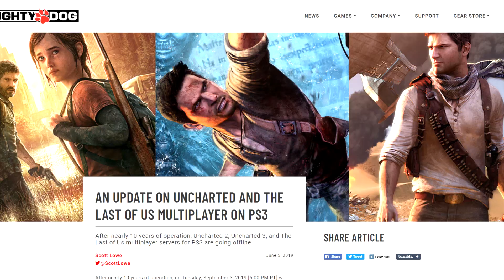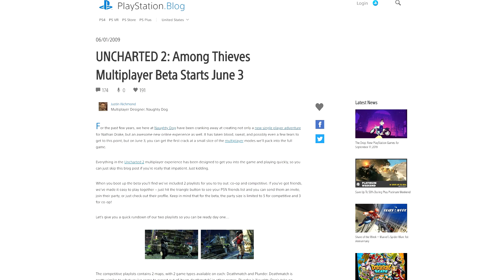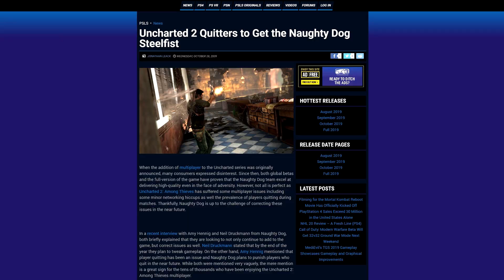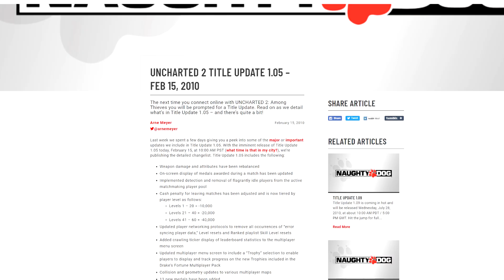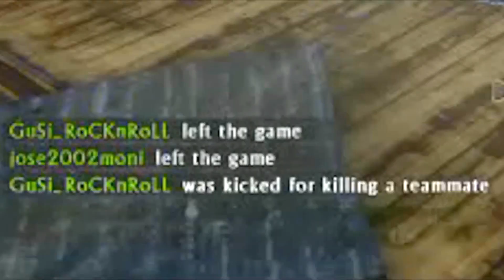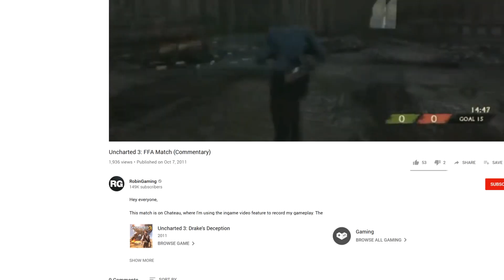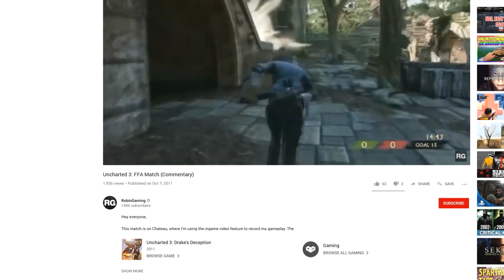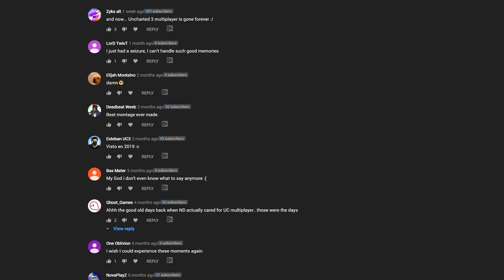One Last Goodbye to Uncharted 2 & 3 Multiplayer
Two weeks have passed since Naughty Dog shut down the servers for Uncharted 2 & 3 multiplayer on the PS3. After a decade full of memories, it's time to say goodbye to two of the most underappreciated online games of last generation. As tribute to an incredible experience, I take you back in time to revisit the key events, features and my personal unforgettable moments, one last time.